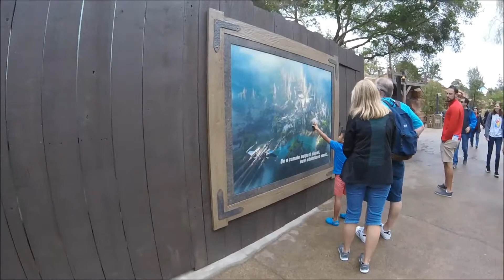NEW Thunder Trail-Disneyland-June 11, 2017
Anaheim, CA-New Thunder Trail opened June 8, 2017 and we went June 11th for our first walk through.